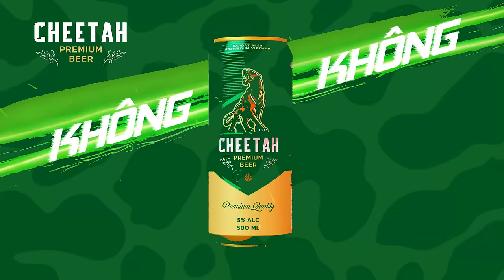How to prepare the special black pork dish of ethnic minorities in Northern Vietnam